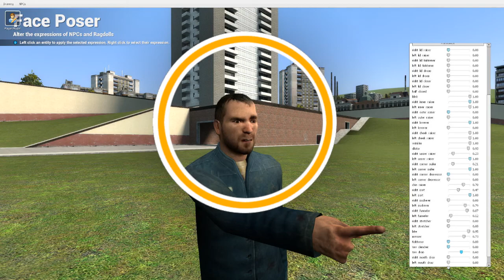Level 7 (A Garry's Mod Machinima)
This video, based off the book written by Mordecai Roshwald under the same title, was created as a project for my English class. My intent was to capture the tone of life in Level 7, albeit it is centralized around one part of the novel. At the journal entry of May 2, the protagonist X-127 recovers from an "atomic dream"...